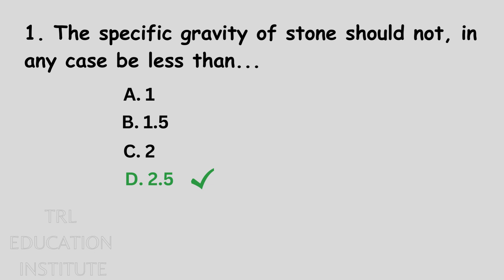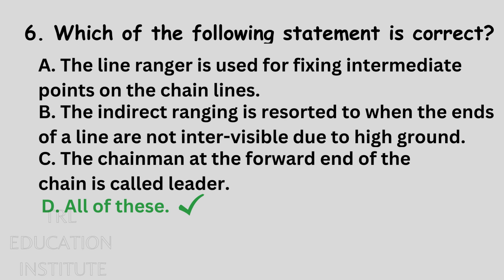Sub-Engineer & Assistant Sub-Engineer | Civil Engineering | Objective Questions | Set-02 | Loksewa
This video includes 4th level and 5th level Civil Engineering Officer's Objective Questions.
Check Yourself to score better marks and get your name in the list of Loksewa Aayog i.e. Public Service Commision.